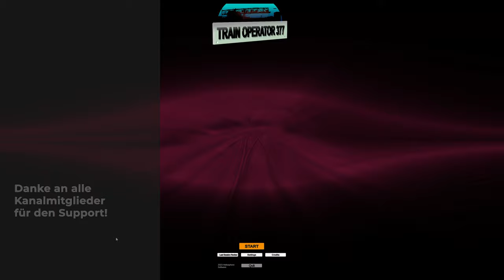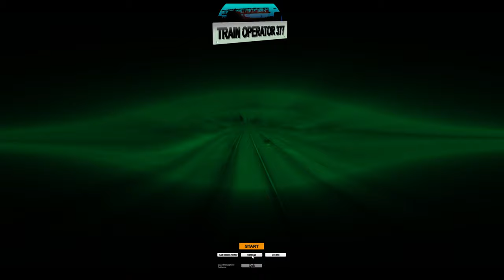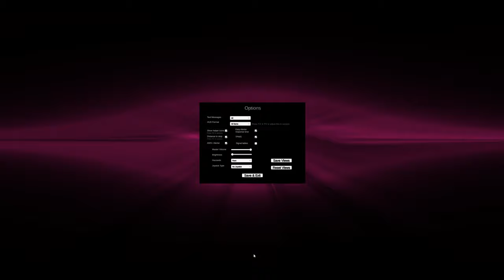Train Operator 377 - Angezockt!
Heute schauen wir uns mal den Train Operator 377 an, lohnt es sich den zu kaufen und was wird geboten?